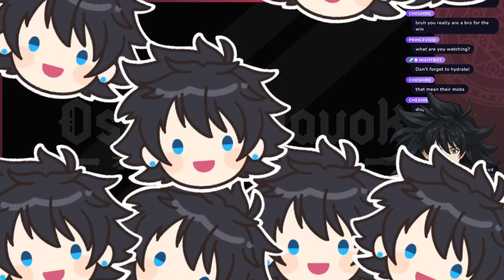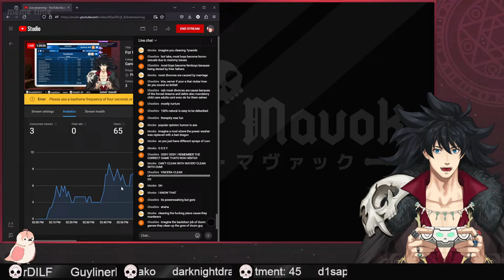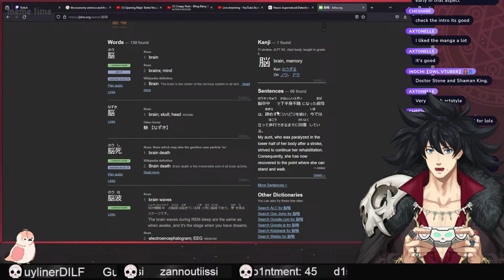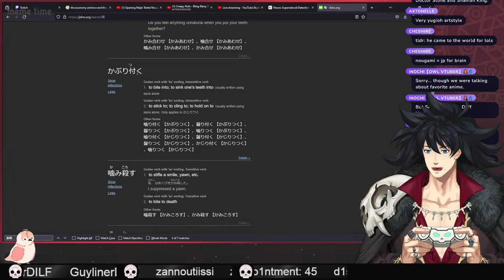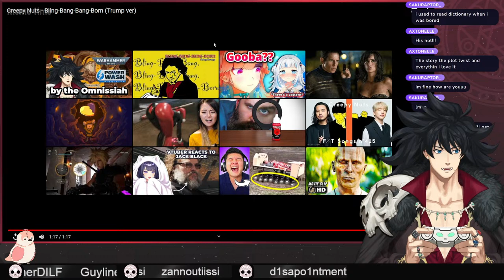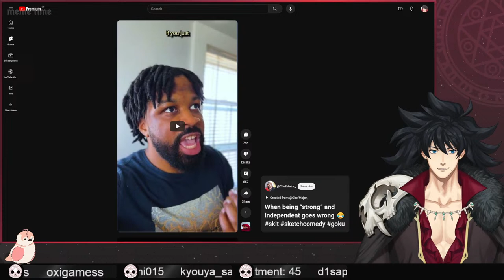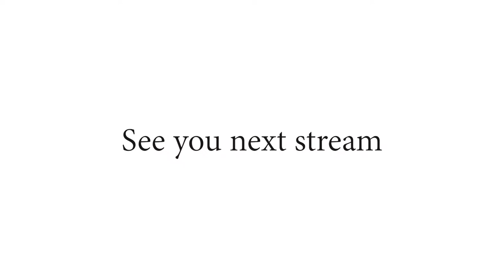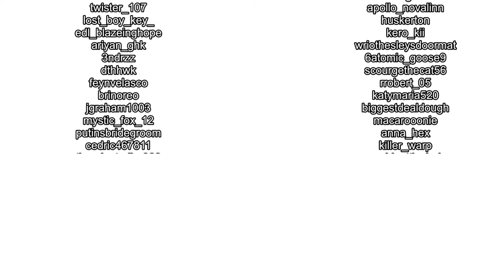For Russ and the AllFather! | 🚨 BROTUBER TIME 🚨 (18+) #2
GAME
POWER WASH SIMULATOR: Warhammer 40K DLC

CHAT RULES
- Stream is not suitable minors. 18+ or with parents supervision only.
- Be kind.
- No argument or drama.
- Please keep the majority of chat in English.
- No Aggressive Backseating.
- Respect others. Discrimination will not be tolerated  (sexism, racism, homophobia, etc).
- Unless I brought it up first do not talk about: Other Vtubers, Politics, Sensitive Topics, Religion.

[ About Me ]
I'm Osmer Mavok! Chatty, Geeky Necromancer Vtuber and I aimed to be a male vtuber for fellow gents! a lad for the lads! A bro for the bros! Degen prime for fellow gentlemen of culture!